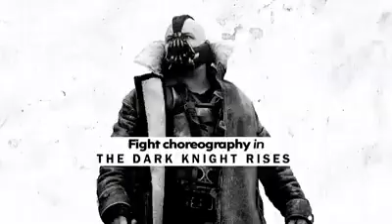Los peores extras en el cine